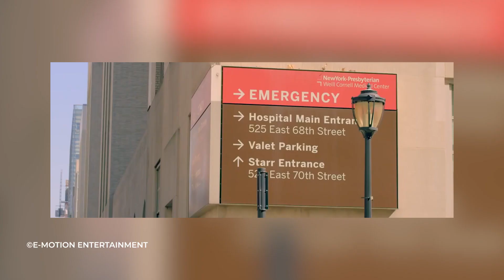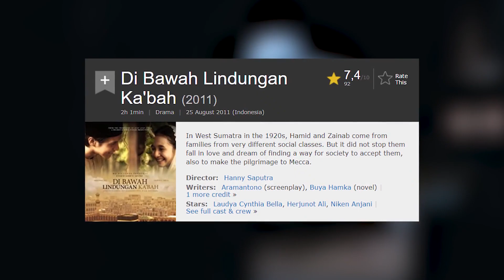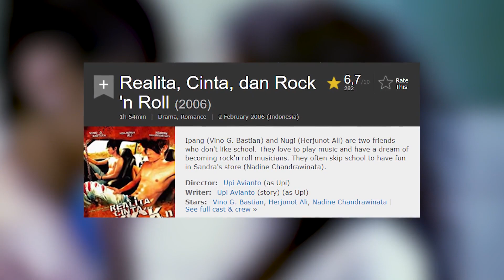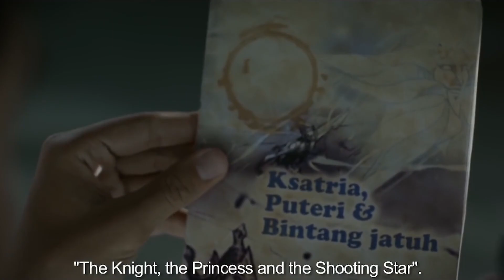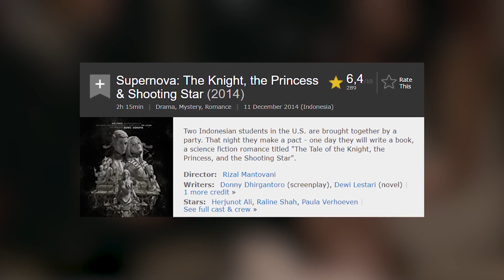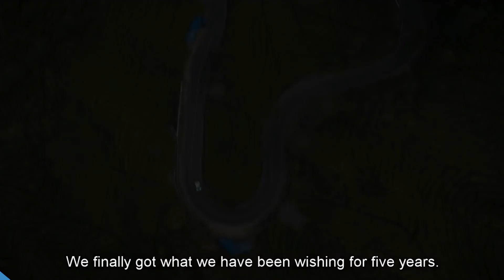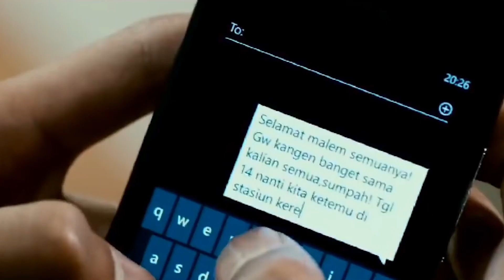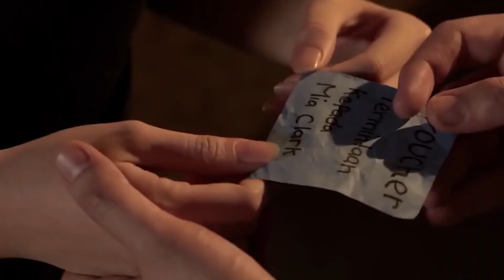Puitis Dan Romantis Indonesia | 7 Film Terbaik Herjunot Ali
7 Film Terbaik Herjunot Ali. Heyy yoo bareng sama gw lagi rie di konten 7 film terbaik dari para aktor indonesia dan mancanegara. kali ini datang dari aktor indonesia lagi yang terkenal sama kata-kata puitis yang dibawakannya, yapp Herjunot Ali.